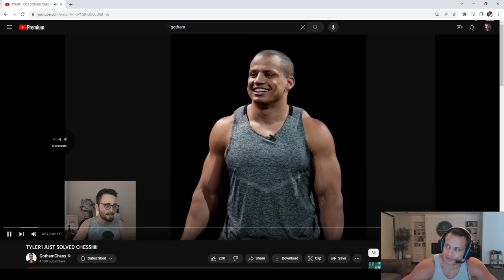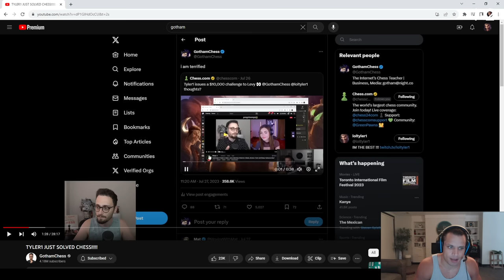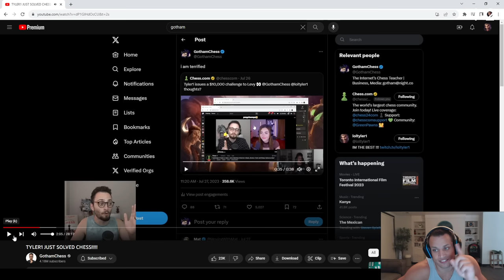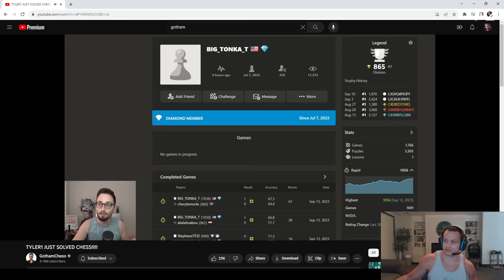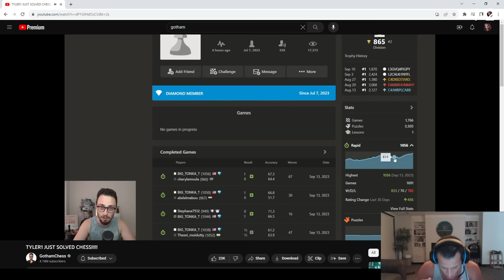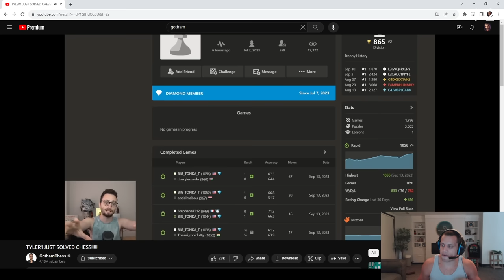Tyler1 Reacts to GothamChess Video on him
loltyler1 or tyler1 watched a chess video. Tyler 1 chess

Tyler1 watches GothamChess video on him

chess
gothamchess
hikaru nakamura
tyler1
tyler1 chess
tyler1 scream
tyler1 tug of war
tyler1 1k chess
tyler1 lol
loltyler1
gothamchess guess the elo
gothamchess openings
gothamchess tyler1
tyler1 gothamchess
best chess players
chess videos
tyler1 clips,daily tyler1 clips
xqc,twitch
twitch clips
xqc clips
xqc reacts
mizkif
mizkif reacts
emiru mizkif
drama
twitch chess
loltyler1 chess